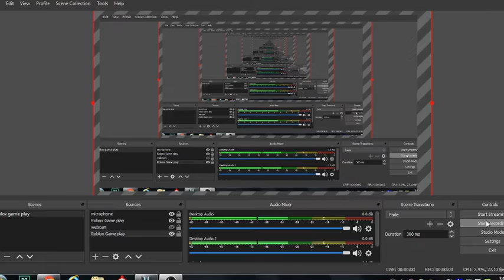(On Stream) The Nightmare By Jax Complete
9 attempts. Ehh, it's the easiest demon ever so it was kind of expected.